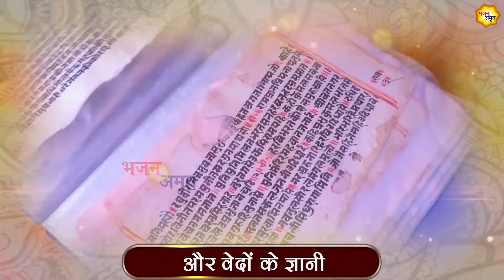सोमवार स्पेशल शिव भजन: Shiv Amritwani | ॐ जय शिव ओमकारा | Shiv Aarti | Bhole Ke Bhajan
Bhajan Amrit presents सोमवार स्पेशल शिव भजन: Shiv Amritwani | ॐ जय शिव ओमकारा | Shiv Aarti | Bhole Ke Bhajan